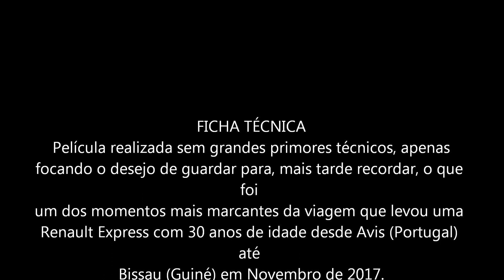Terra de Ninguém (Marrocos Mauritânia) Novembro 2017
A caminho de Bissau , a passagem pela "Terra de Ninguém" , entre as fronteiras de Marrocos e Mauritânia.